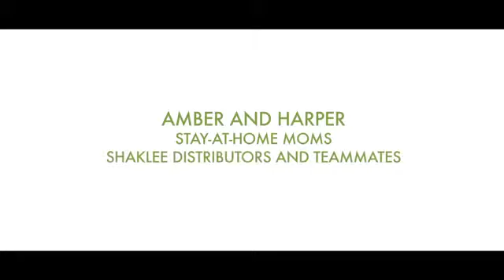Shaklee Get Clean Products Bring Two Mom Who Were Strangers Together in Business.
Learn how Get Clean products was the bridge to bring two Moms who were strangers together to do a Shaklee business.

For more information on creating a healthy home with Get Clean green cleaners go

To learn how to create a better life, by making sharing environmentally friends household cleaning and laundry products and Shaklee's premier line of nutrition products go